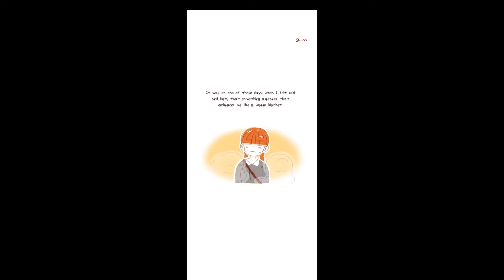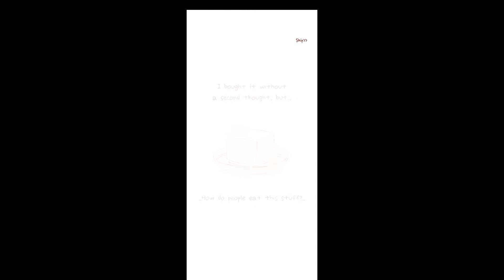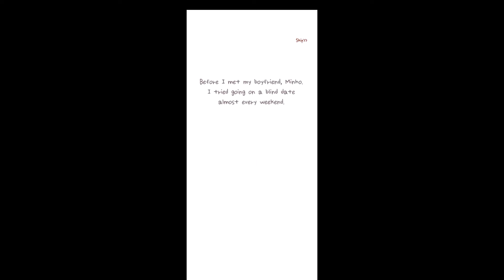Miya's Everyday Joy of Cooking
M. E. Joy of Cooking is a free game. No payment needed.

You may be interested to check out the game creator's Webtoon works as well. Here's the link to one of their works: